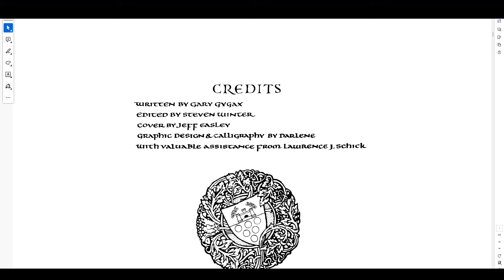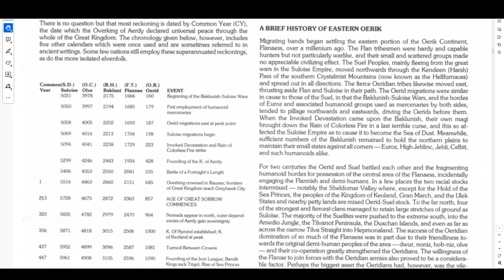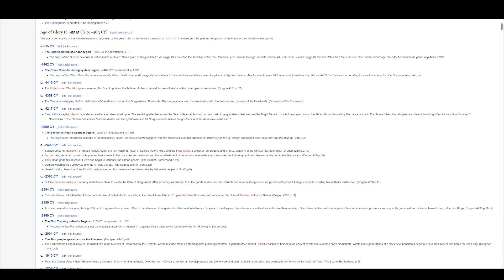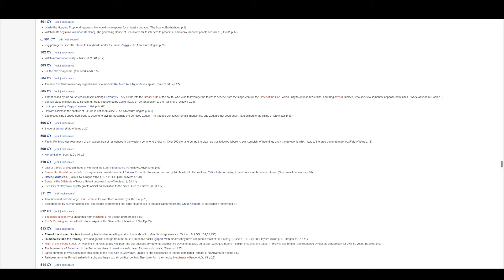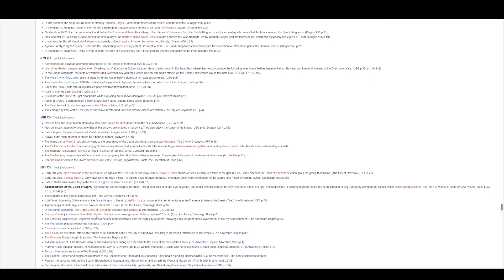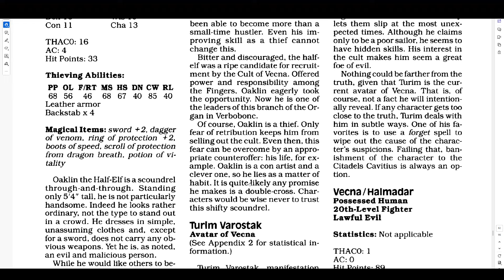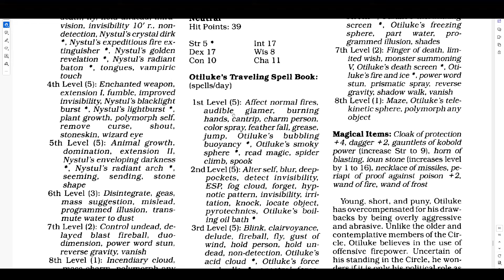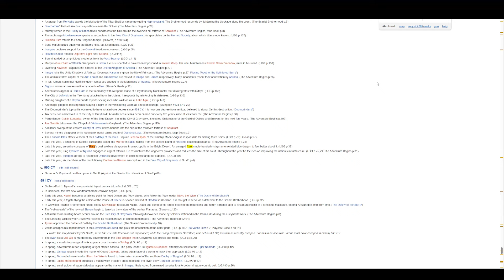DnD 2024 Greyhawk Review and Showcase: What Does The New Map Tell Us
In this video we showcase and review the D&D DnD 2024 DnD2024 Greyhawk map and look at the past Greyhawk map iterations and timelines.

Visit us at twitter @Drpowergaming